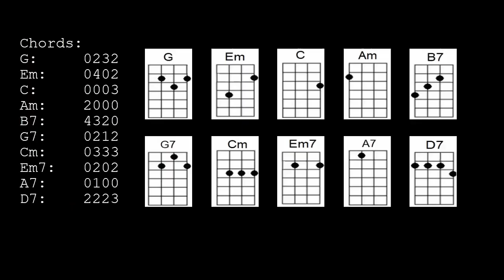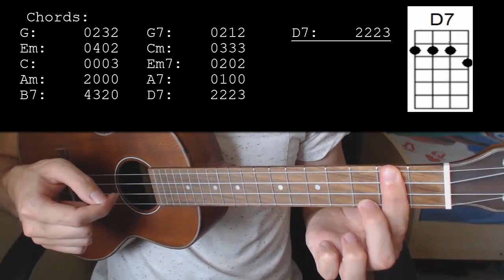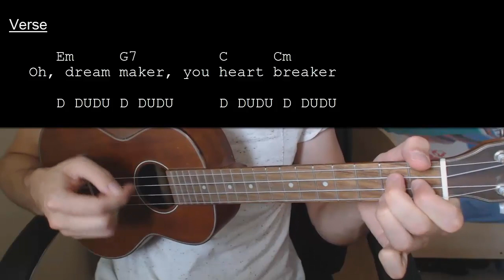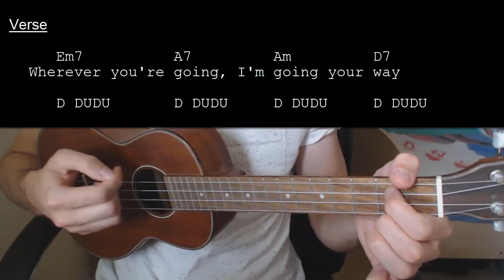Moon River EASY Ukulele Tutorial With Chords / Lyrics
Chords: 0:11    Strumming Pattern: 1:06    Song Being Played: 1:20

▷FREE Amazon Music Unlimited Trial
Listen to tens of millions of songs on any device anywhere

Learn how to play "Moon River" by Audrey Hepburn.
This Guitar tutorial includes the chords,

Moon River  No Capo

G  │ /// │ /// │ /// │

    Em7         A7        Am         D7
Wherever you’re going I’m going your way

      Em  Em7     Cm             G
We're af--ter the same  rainbows end

C                   G
  Waiting round the bend

C               G
 My huckleberry friend

Em   Am      D7  G(4X)
Moon River. .and me

C               G
 My huckleberry friend
Em     Am       D7          G /// C  Cm Cm /// G—1XD
Moooon Ri--ver..and  meeeeeeeee